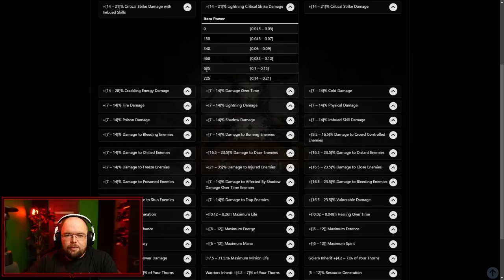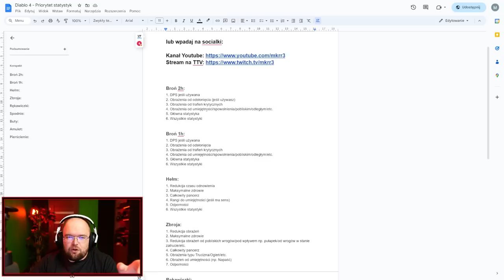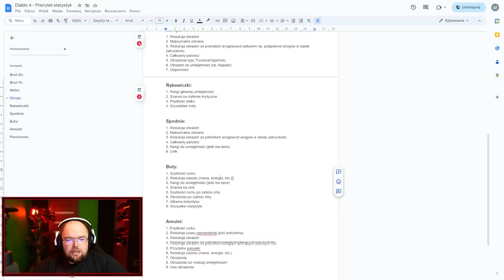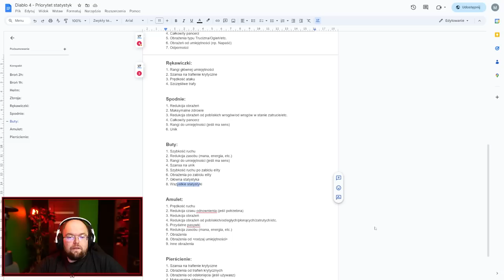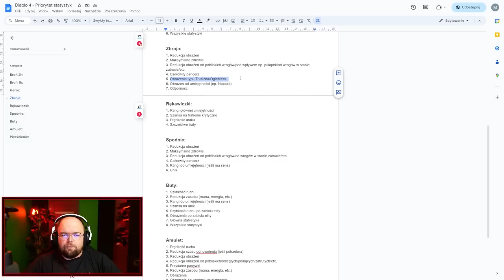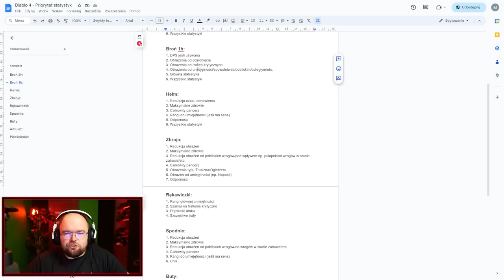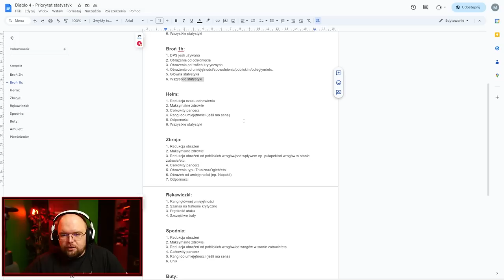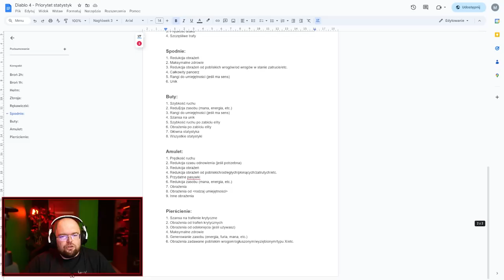Jak wybierać najlepsze PRZEDMIOTY w Diablo 4?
Jak w Diablo 4 działają itemy? Czym są przedmioty święte (sacred), starożytne (ancestral)? Czym jest moc przedmiotów (item level)? Jak wybierać legendarne itemy w Diablo 4.

W Diablo 4 zagramy już w czerwcu. Tego dnia będziemy mieli okazja zagrać jedną z 5 klas postaci: Barbarzyńca (Barbarian), Druid, Necromancer (Nekromanta), Lotrzyk (Rogue), Czarodziejka (Sorcerer)

Diablo 4 to długo wyczekiwana gra produkcji Blizzard Entertainment. W tym filmie podzielę się wrażeniami z zeszłorocznej bety endgame'u obcnego w D4. Diablo IV bez wątpienia będzie grą bardzo dobrą, ale... czy ma szanse stać się najlepszym hack'and'slashem na rynku i pobić Path of Exile? Dużo zależy od decyzji developerów ze studia Blizzard.

Szukasz materiałów o Diablo 4 po polsku? Znajdziesz je na tym kanale!

00:00 Plan tego odcinka
00:56 Co robić z przedmiotami w Diablo 4?
01:08 Jak zarządzać przedmiotami w Diablo 4?
03:07 Jakich statystyk szukać na itemach w Diablo 4?
05:15 Przegląd hełmów, rękawiczek, butów, spotnii oraz zbroi
29:45 Przegląd amuletów, pierścieni oraz broni
45:46 Przegląd przedmiotów legendarnych
55:19 Jakie przedmioty zakładać na swoją postać w Diablo 4
1:09:50 Przerollowywanie statystyk na przedmiotach w Diablo 4
1:17:38 Wybór najlepszej broni w Diablo 4